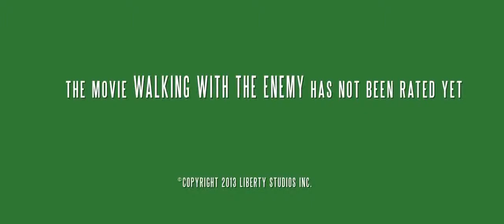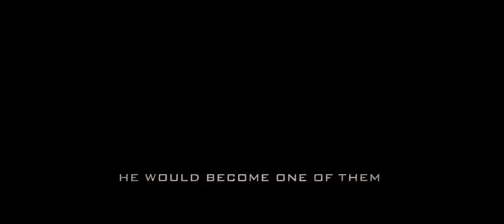Walking with the Enemy Official Trailer 2014 Jonas Armstrong, Ben Kingsley HD